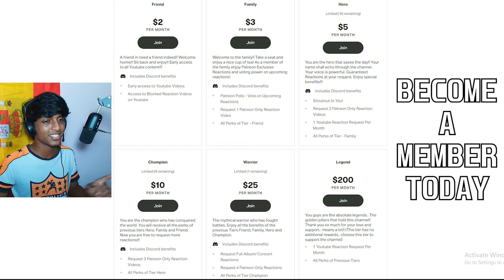It AIN'T ME, Eh??!!! ~ CREEDANCE CLEARWATER REVIVAL | Fortunate Son (REACTION!!)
Reaction to Fortunate Son by Creedance Clearwater Revival | Creedance Clearwater Revival Reaction

CHAPTERS
🕐00:00 Intro
🕐00:10 Reaction
🕐02:23 Thoughts
🕐03:43 Patreon Heroes
🕐04:13 Outro

Space Cowboy, Joe Church, Eduardo Cohetero, Treyman, Ilda Ramirez, Jimmie V, Susan Holt, Wenwei, Taylor "Armac" Quenneville, Brad Baker, HiddenEye, Shadow Shape